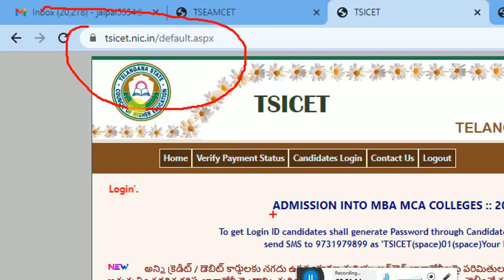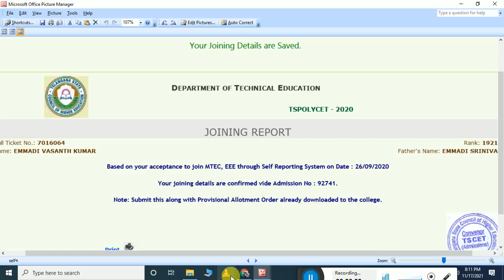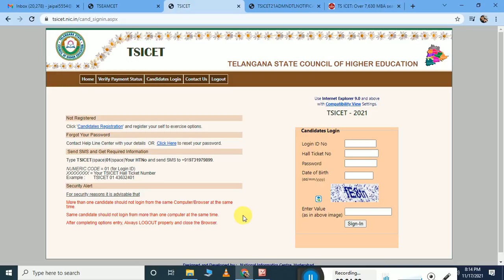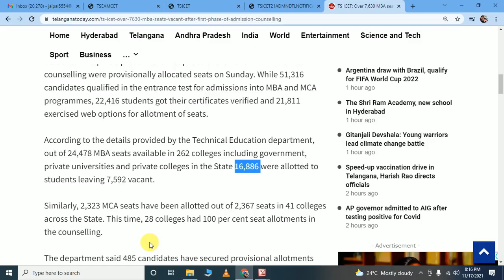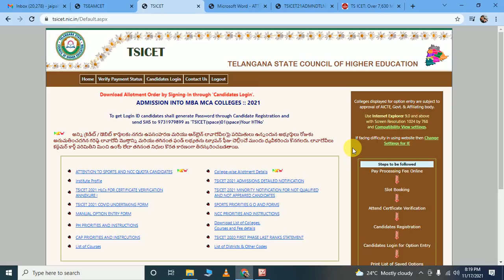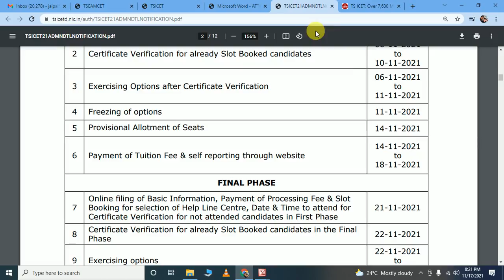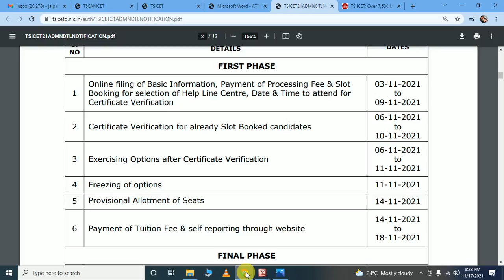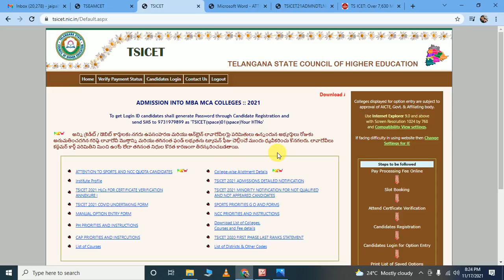TS ICET 2021 1st Phase to Final Phase Seats, Fee & Joining Report Doubts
TS ICET 2021  1st Phase to Final
Phase Doubts

TS ICET 2021   Seats vacant
after first phase

TS ICET 2021  Who can Exercise an
Option in Final Phase

TS ICET: Over 7,630 MBA seats vacant after first phase of admission counselling

Hyderabad: A total of 7,636 seats in MBA and MCA courses remained vacant after the first phase of seats allotment through the Telangana State Integrated Common Entrance Test (TS ICET) 2021 admission counselling. Of the total vacant seats, 7,592 seats were in the MBA programme and 44 in MCA course.

Students who participated in the first phase of the TS ICET 2021 admission counselling were provisionally allocated seats on Sunday. While 51,316 candidates qualified in the entrance test for admissions into MBA and MCA programmes, 22,416 students got their certificates verified and 21,811 exercised web options for allotment of seats.

According to the details provided by the Technical Education department, out of 24,478 MBA seats available in 262 colleges including government, private universities and private colleges in the State 16,886 were allotted to students leaving 7,592 vacant.

Similarly, 2,323 MCA seats have been allotted out of 2,367 seats in 41 colleges across the State. This time, 28 colleges had 100 per cent seat allotments in the counselling.

The department said 485 candidates have secured provisional allotments under the Economically Weaker Section (EWS) quota this year. Allotment of special category seats in respect of sports and NCC quota will be made in the final phase of counselling after receiving priorities from the authorities concerned.

Students who received provisional seat allotment should self-report online on the and pay tuition fee on or before November 18. The provisional seat allotment order automatically stands cancelled, if students fail to self-report online or pay tuition fee on or before the deadline.

After payment of tuition fee, if a candidate wants to cancel the provisionally allotted seat online on or before November 18, a full tuition fee will be refunded. Further details on forfeiture of tuition fee have been placed on the Candidates have to report in person at the allotted college after the final phase of counselling between November 27 and 29.